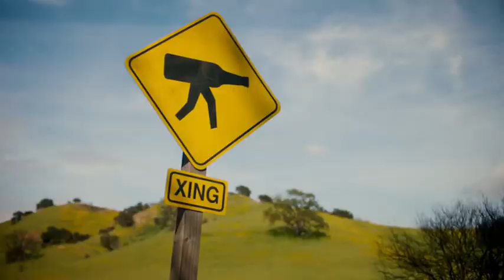Alice in chains - Rainier fog. (2018)